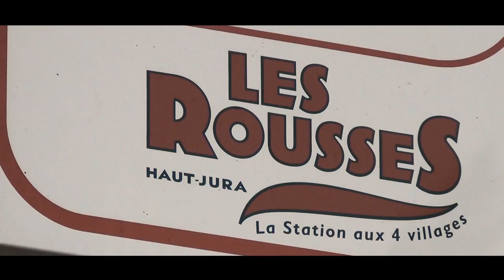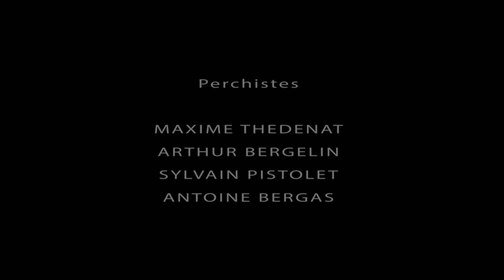[Web série] Le Messager - S01E10 - Le Dénouement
Emilie retrouve Lucas à Dole. Ils décident de partir dans le Haut Jura pour détruire le rayon. Pendant ce temps, Anto et Anna sont à la recherche de Dorth…